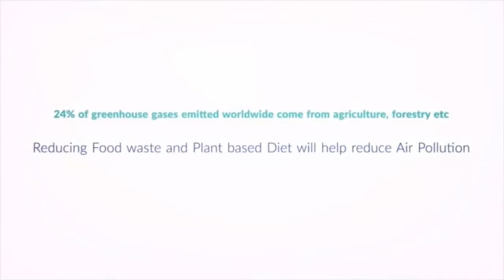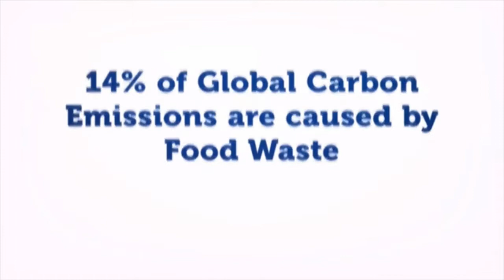05 06 2019 Vandaag is Wereld Milieu dag